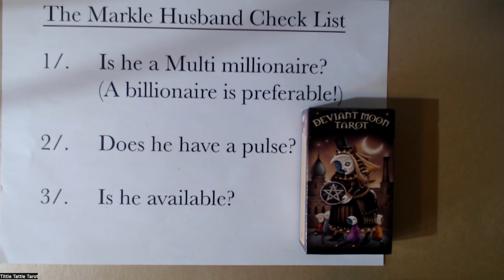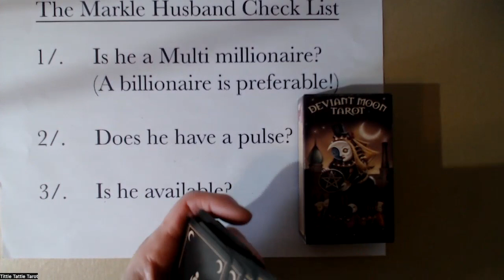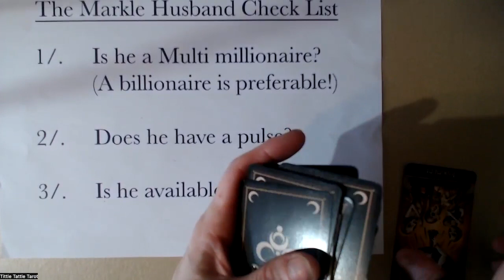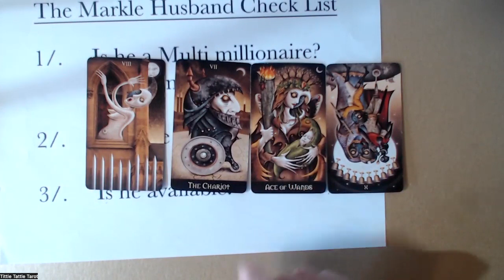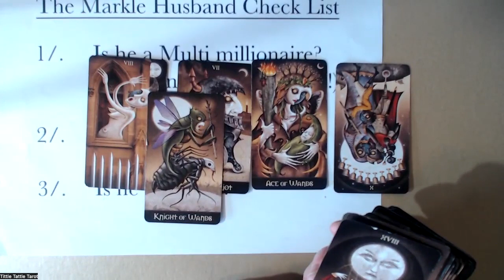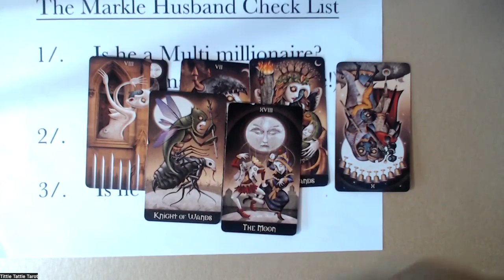Matchmaking Markle & a Saudi Prince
Will Ms M be wisked off to the Middle East?
The cards are clear.